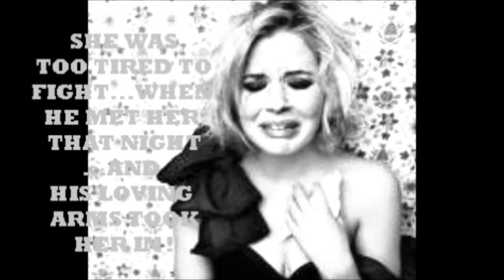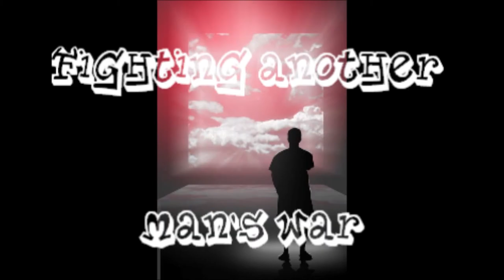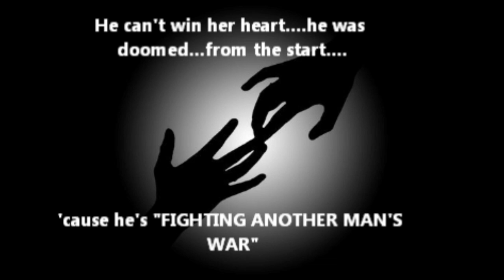My Movie David Steele FIGHTING ANOTHER MANS WAR